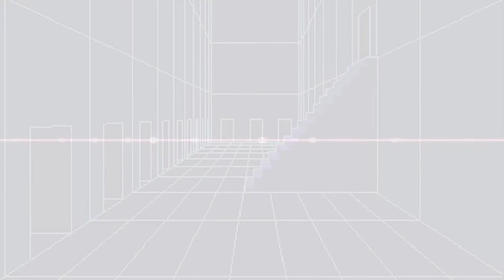"Live to Defy INSTRUMENTAL" - Your Turn To Die Song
i mean, it's something.